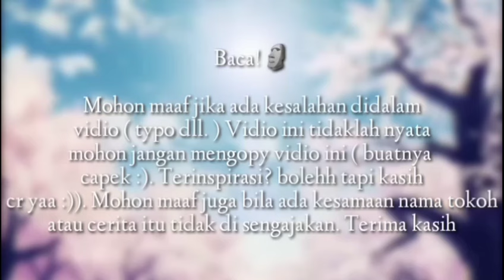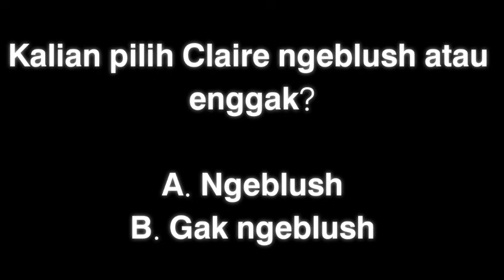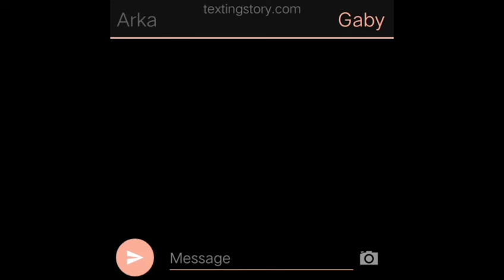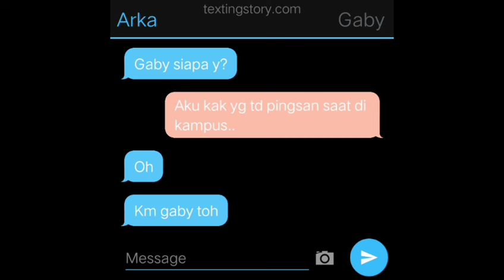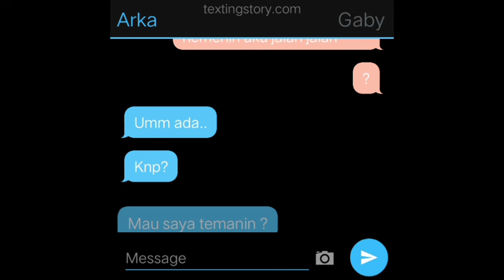Tatapan Si Kutu Buku Yang Menyeramkan / Glmm / Gacha Life Indonesia🇮🇩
🎶Music🎶
• Be My Side
• Damon Empero - Ft Mary Sweet - Maze
• NEFFEX - Careless
• ThaFatRat - Fly Away
• Kira-Kira Hikaru

Bagi yg kepo sama lagu yg ada di glmm ini, itu ya kak!!😻